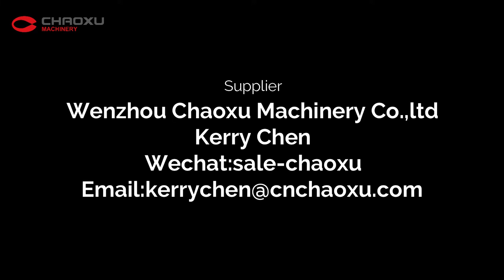Step No.2 Plastic Luggage | How It's Made? (Luggage Making Machine)